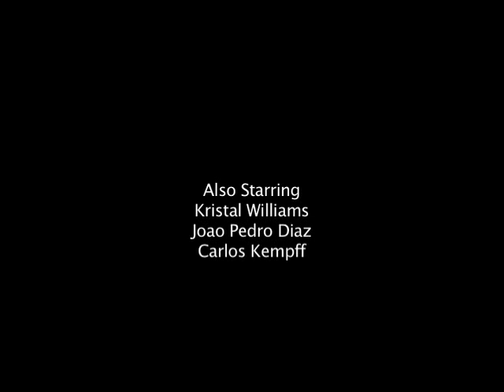SQUIRREL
Leave some comments! Constructive criticism, please?

The nutty adventures of one bushy-tailed rodent come into conflict with the stiff, upright businessman James P. Widdlesworth, who will stop at nothing to make sure he has the perfect day...

Shot on actual film on Harvard Campus as part of a NYFA summer program, 2008. Music featured is from Michael Nyman's String Quartets 1 & 2, as performed by Balanescu Quartet. I apologize to Argo Records for use of the music.

I also apologize for the underexposed shots. We only had one day to shoot the film and no chance for reshoots even once it was discovered key shots of the film's story were almost unusably dark. Run through the confusing parts: (2:52) after the squirrel eats the sandwich, and Widdlesworth runs toward him, we see him slowing down and putting his hands on his hips in disapproval, and (3:35) after Widdlesworth pushes the innocent bystander over, the shot is of him hiding behind the tree (poking his head out in a squirrel-like fashion - too bad you can't see that! very poetic, becoming the enemy and all) and then sprinting out from behind the tree with his fork in hopes of spearing our squirrelly protagonist.

James P. Widdlesworth. Jeffrey Sharkey
The Squirrel. Muffin
Innocent Bystander. Joao Pedro Diaz
Squirrel Feeders. Carlos Kempff
.Kristal Williams